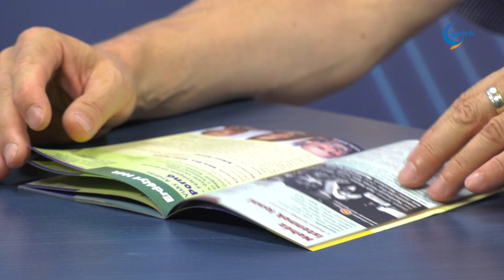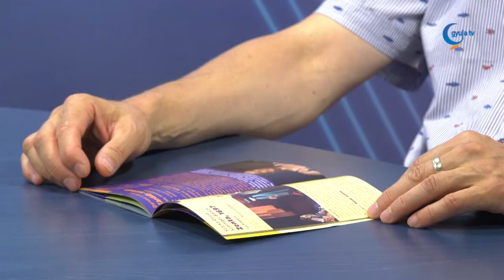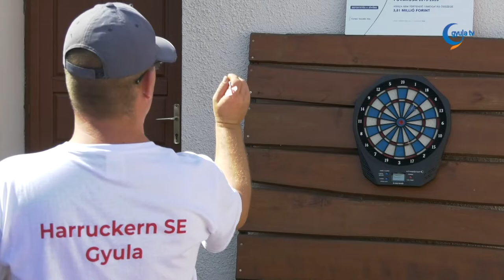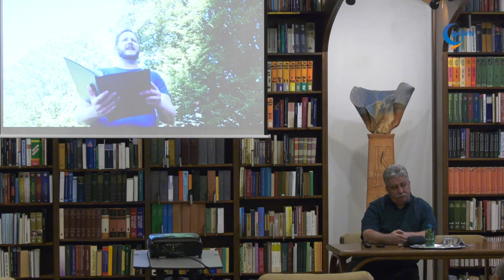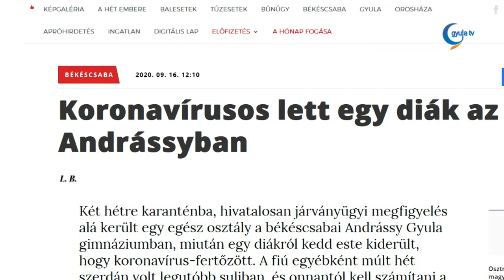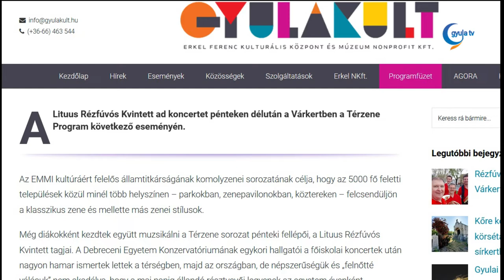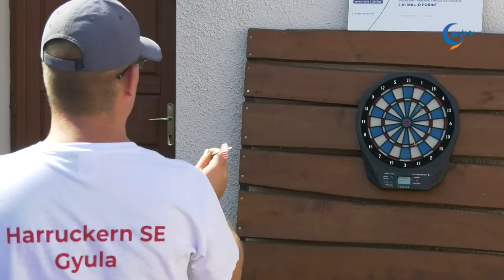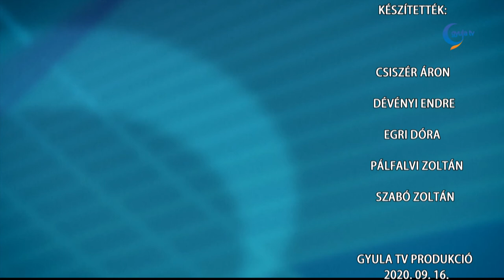Gyula Tv Híradó 2020. 09. 16.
Témák:

- Nagy lehetőségeket tartogat Gyula és Békéscsaba számára, hogy együtt szerepelnek az ország 11 turisztikai térsége között. A jövőben ugyanis komoly fejlesztési forrásokra tarthat igényt a két település. Gyulán a fürdő további korszerűsítése mellett a Szigeterőd program első ütemét valósítanák meg.

- Egy hónapja még mindenki optimista volt, ma már elég nagy a bizonytalanság a jövőt illetően a megyei vállalkozók körében. Mindezt Nagy Mihály László, a VOSZ megyei elnöke, aki szerint célzott támogatással kellene segíteni az ágazat szereplőit.

- Újabb kettővel 90-re emelkedett a koronavírus fertőzöttek száma Békés megyében. Az itteni betegek majdnem egyharmada tótkomlósi.

- Minden nehézség ellenére sikeres volt a Gyulai Várszínház idei, nyári évada – hangsúlyozta Elek Tibor igazgató a 3Témában. Az őszi évad jelen állás szerint megrendezhető, így októbertől újra várják a színházbarátokat.

- Egészséges és fogyatékkal élő emberek sportolhattak együtt kedd délután, az egykori 48-as klub udvarán. Az esemény nemcsak az egymás iránti tolerancia és az elfogadás fontosságára hívta fel a figyelmet, hanem arra is, hogy a sport közelebb hozza egymáshoz az embereket.